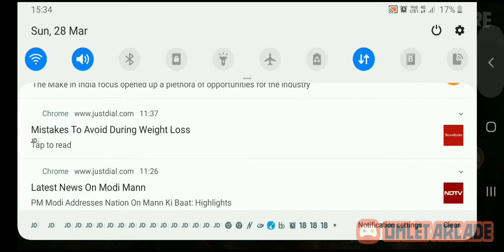Happy Holi // Garena Free Fire Holi Special Gun King Squad Match 🎨🎨//